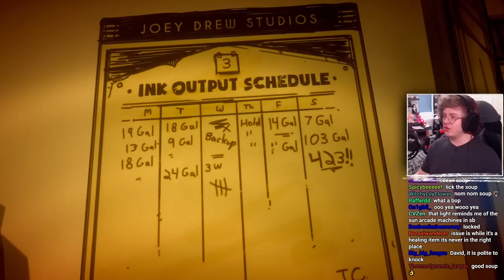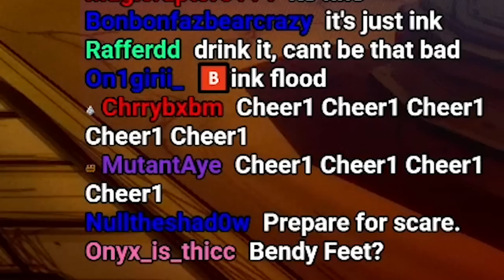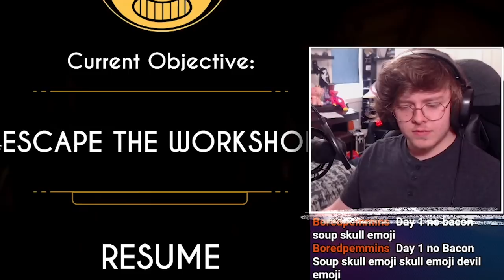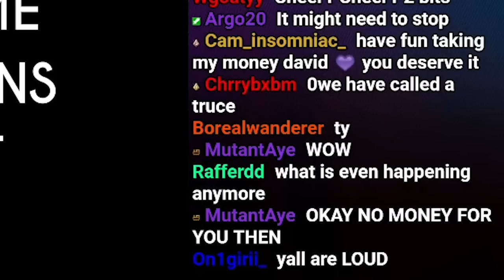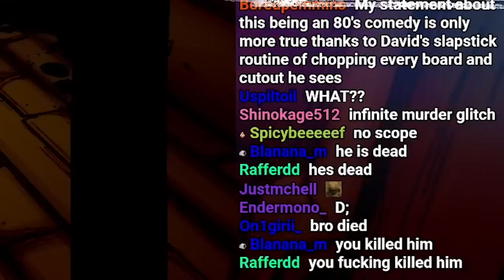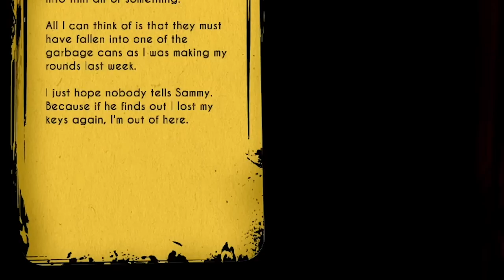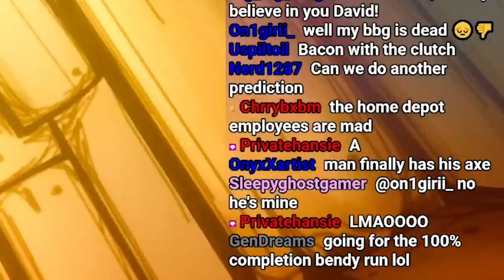I finally played the spooky ink game... (PART 1)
I finally played the spooky ink game, after it being out for 7 somethin years. I'm finally getting around to it, literally only becuz of Dark Revival. thats it.

this game isnt scary lmao

music credz:
(Cuphead) Murine Corps - KidoKat Remix [Electro Swing]
Home - We're Finally Landing
TMG & Orenji Deltarune - Lancer's Theme [Electro Swing]
Undertale - Spider Dance [Glitch Swing Remix]
Cuphead - Carnival Kerfuffle (RoboRob Remix) [Electro Swing]
Stick Bug song (Electro-Swing Remix)
Cuphead - Porkrind's Shop [Electro Swing Remix]
Luigi's mansion - Main theme [Electro Swing Remix]
Steven Universe - Other Friends [Electro Swing Instrumental]